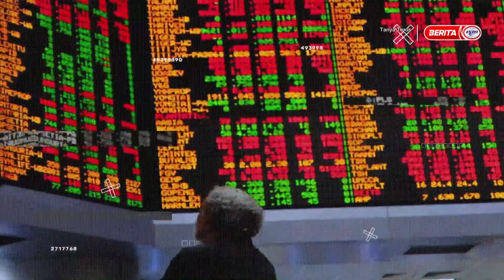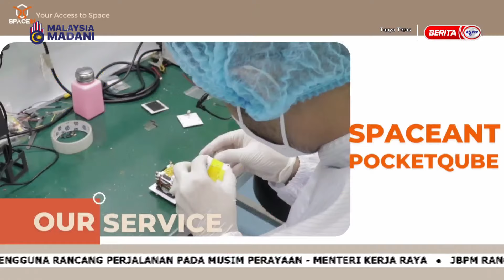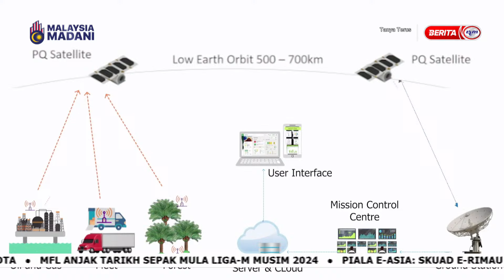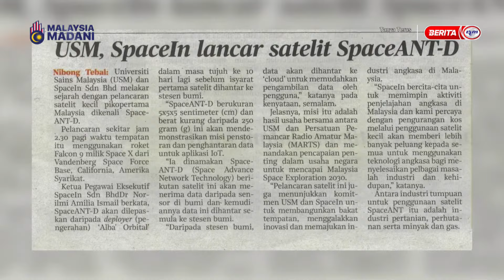30 JANUARI 2024 - TANYA TERUS